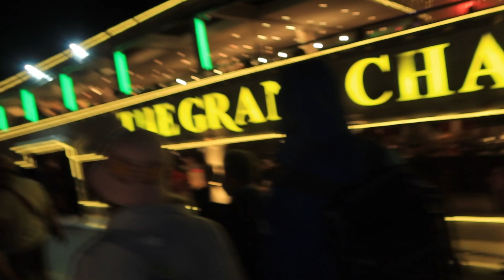ขอบคุณพี่สุ กษัตริย์ของราษฎร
ปิดจ๊อบ นิทรรศการภาพ กษัตริย์ ของราษฎร  ขอบคุณพีุ่สุ สุจินตนา จรรยาทิพย์สกุล  ที่ปิดจ๊อบ กับคณะช่างภาพ   แกรนด์เจ้าพระยาครุ้ยส์